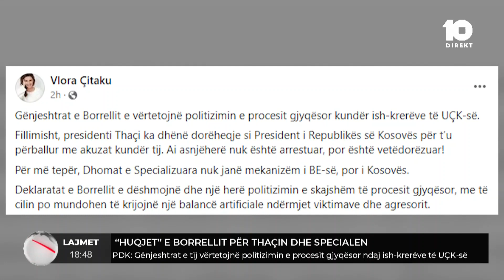“Huqjet” e Borrellit për Thaçin dhe specialen